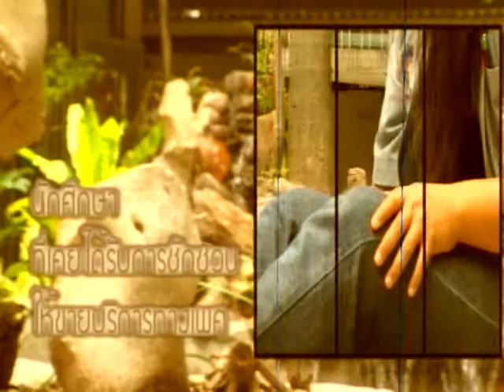มุมมองแห่งรัก - นักศึกษาไซด์ไลน์ ขายบริการ - ชูรักชูรส ep 107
ย้อนวันวานมุมมองแห่งรัก เข้าใจความเปลี่ยนแปลงของสังคม เรียนรู้พฤติกรรมหนุ่มสาวกับ อรสม สุทธิสาคร นักเขียนสารคดี และ เสนาลิง สมเกียรติ จันทร์พราหมณ์
รายการชูรักชูรส ตอนที่ 107 ออกอากาศ 3 ตุลาคม 2545